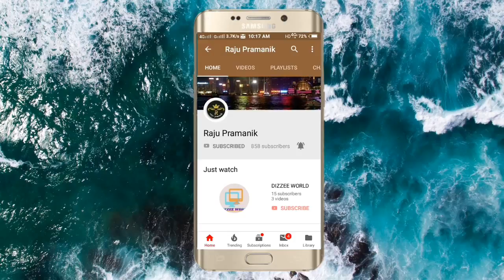youtube video #-IWcgq7VLbk